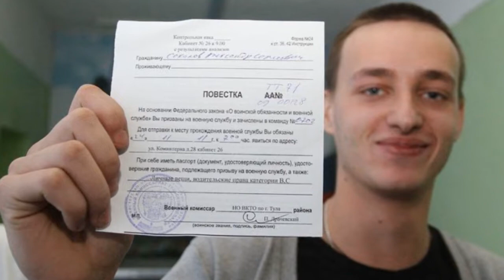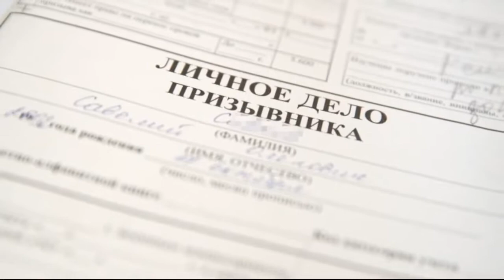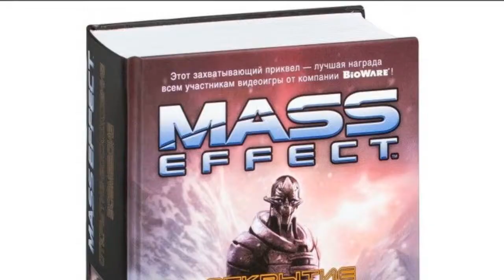365 дней в Армии (часть первая)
Фух, довольно долго монтажил, а служил ещё дольше. Рад вернуться к Вам!

А так же не забывайте переходить в ТГ-группу. Там я новости и мемесы кидаю.